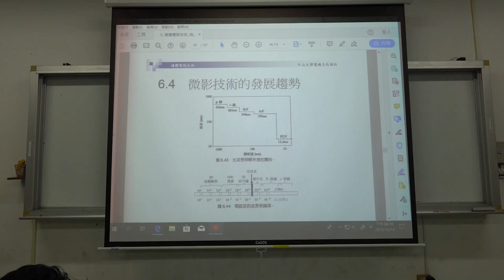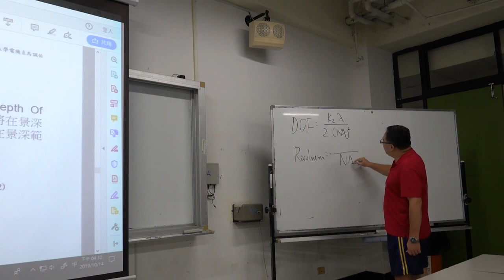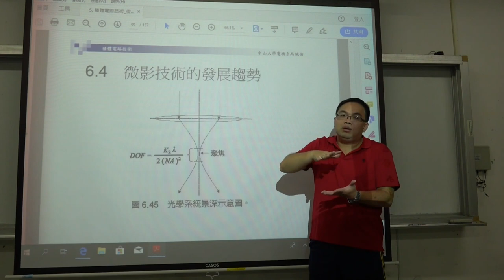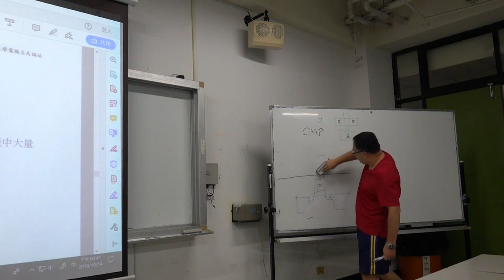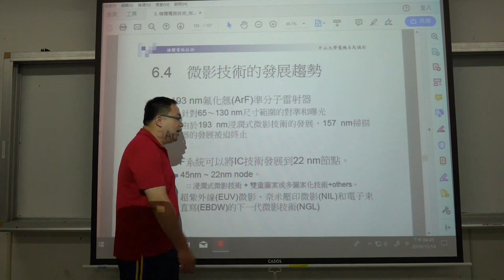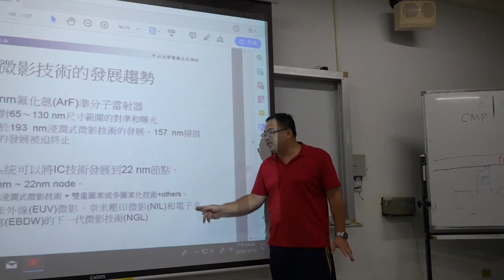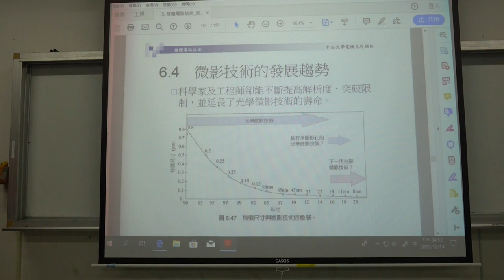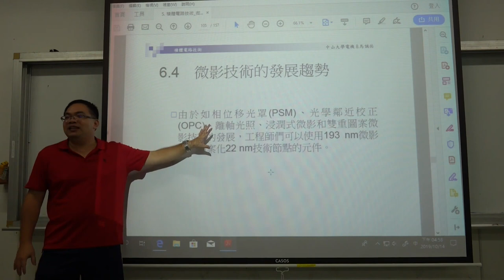微電子技術108 2019 1014 06